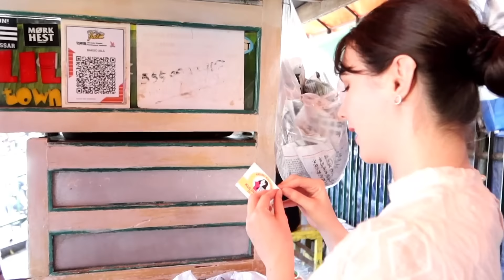NGIDAM KLEPON TERPENUHI, LANJUT NYOBAIN BAKSO VIRAL DI SURABAYA | Arumi Bachsin